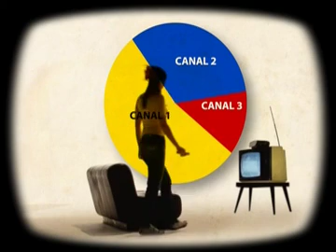Todo lo que vemos 07 - Glosario: Rating